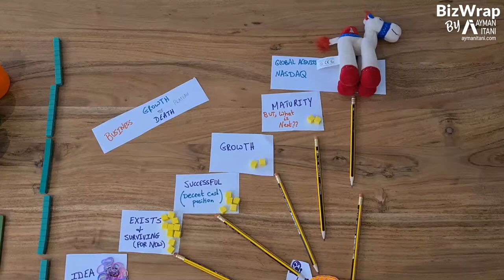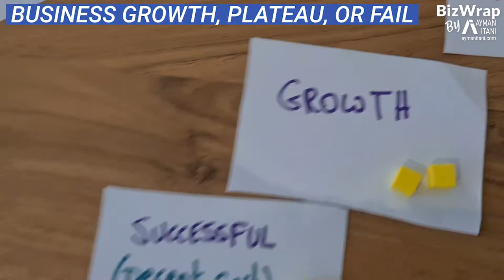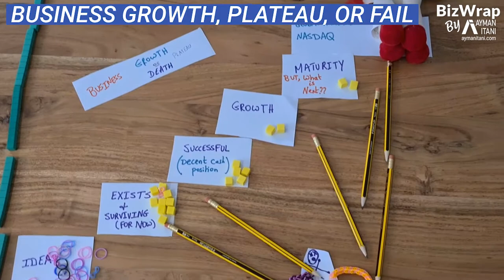Business Growth Death or Plateau - A Segment from BizWrap March 8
I’ve been watching a lot of Floor is Lava on Netflix with my kids. It inspired me to talk about the levels a startup goes through during its business journey. I present them in the video below in the form of a startup game I called: The Growth, Death, or Plateau of Your Business.
The video was featured in my live business show on LinkedIn called Biz Wrap.

The next episode is on Monday, March 22 at 5:30 PM (UAE).

Follow the link and click on "Attend" to be notified when the live begins.